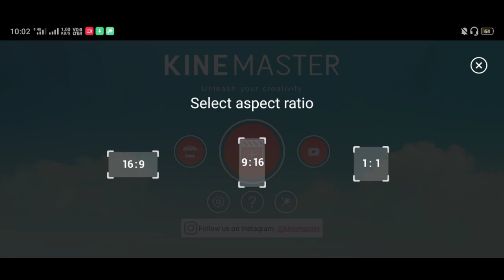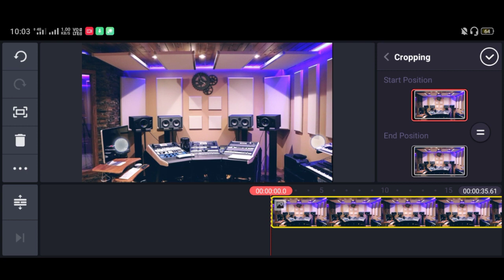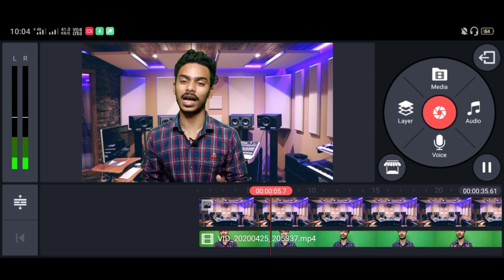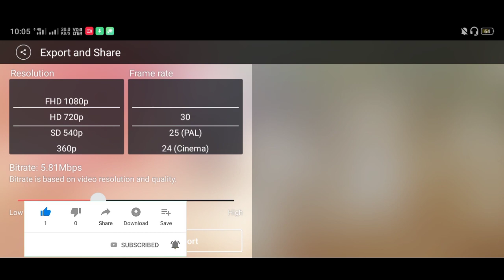How To Change Video Background in kinemaster || ১ মিনিটে মোবাইল থেকে ভিডিওর ব্যাকগ্রাউন্ড চেঞ্জ করুন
I discussed in this video about change video background. If you you watch this video you should know how to change video background easily. And you also know about kinemaster so guys watch this video and learn

How to change video background in kinemaster from mobile
Kinemaster tutorial in Bangla
Kinemaster video editing
Professional video editing from mobile